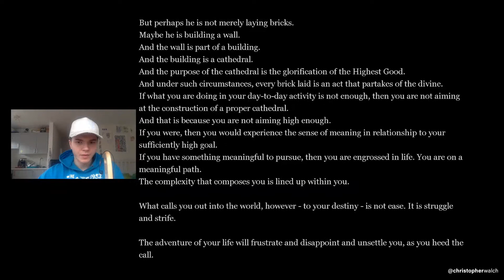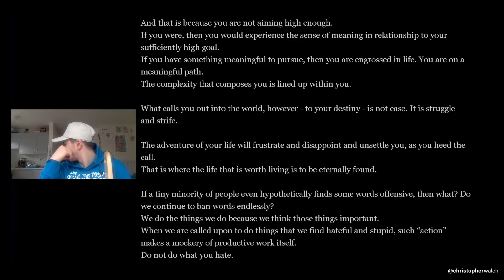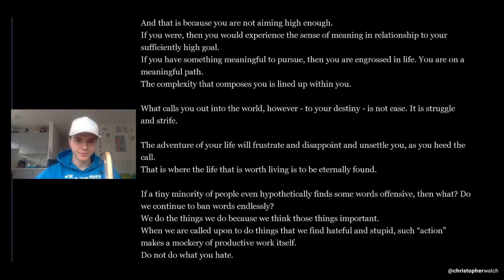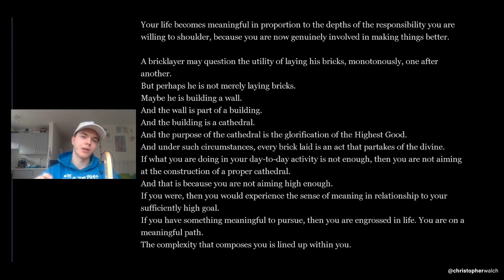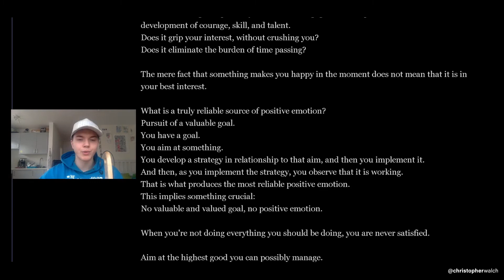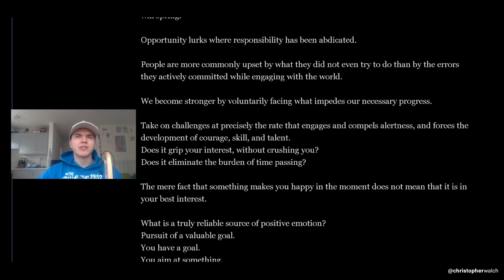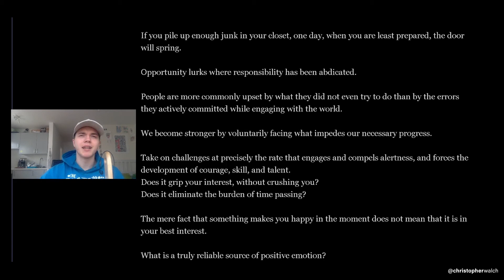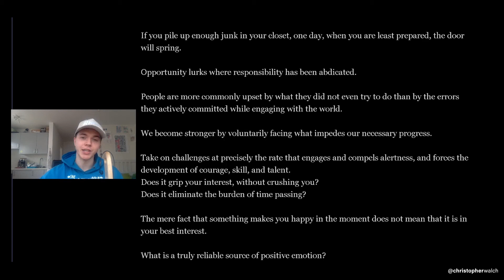Jordan Peterson Beyond Order Summary #6